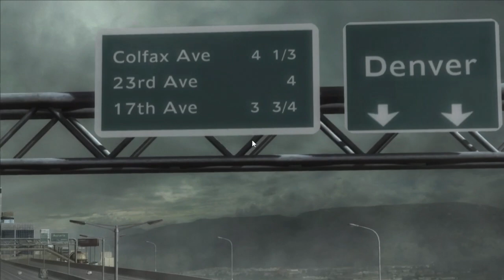The Toku Roundup Chronicle Live: Episode 2: MGRR Part 2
DL, Flutter and Sentai alongside their guests RedRob, Phillip, Crunch, Gardner and Mcman finally continue Metal Gear Rising: Revengeance. Watch as they get through the first 2 stages, DL obtaining a second weapon, drudge through a stealth section, slash through many different enemies, beat 2 bosses and meet the villain of the game.